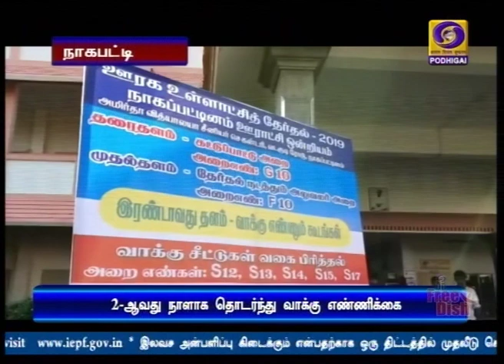அதிமுக, திமுக இடையே கடும் போட்டி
ஊரக உள்ளாட்சித் தேர்தல் வாக்கு எண்ணிக்கையில் அதிமுக, திமுக இடையே தொடர்ந்து கடும் போட்டி. மாவட்ட கவுன்சிலர்களில் 381 இடங்களுக்கும், ஒன்றிய கவுன்சிலர்களில் நான்காயிரத்து 592 இடங்களுக்கும் முடிவுகள் அறிவிப்பு